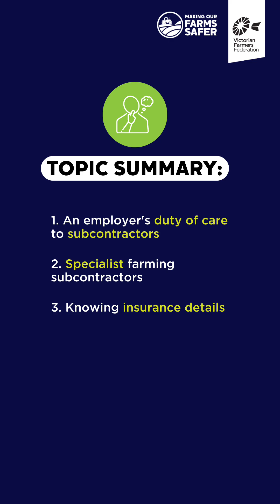EP9: Managing Subcontractors | Dining Table Talk Series | MOFS & VFF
Welcome back to the Dining Table! 👋

John Darcy, Senior Farm Safety Advisor, is here with Episode #9, all about Managing Subcontractors! 💼

Important questions farmers often ask us will be answered, such as:
💡  Should I ask for their insurance details?
💡  How can I induct subcontractors on my farm?
💡  Who do my responsibilities extend to?

The MOFS website has relevant contractor management templates and resources available for farmers to download